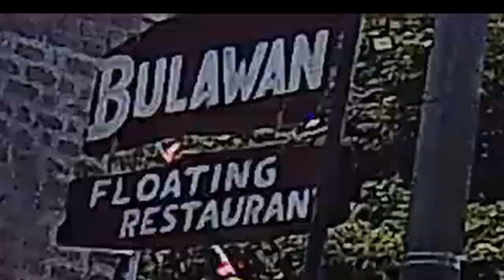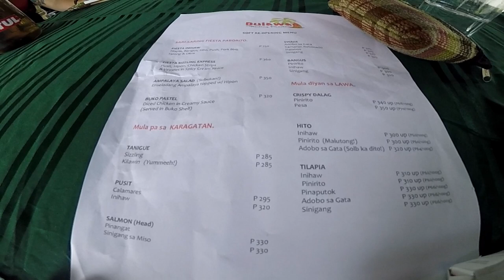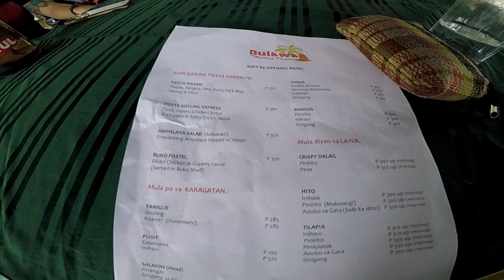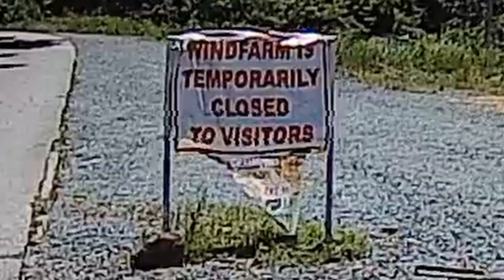Pililla Windmill & Cloud-9 Tour Ride | after ECQ lock-down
Sometimes destinations are impossible to reach, but it’s the journey that counts.

After very long lock-down I’ve got a chance to ride and feel the thrill of the tour with my motorcycle.
Hitting the road and feel the breeze of the wind while watching the wind turbine of the famous Pililla Windmills (even though it’s currently closed due to community quarantine), It’s still satisfying to watch and tour under the sunny mountains, perfect for motovlog content.
It didn’t stop there as I got a chance to climb the famous Cloud-Nine 360 degree view, mesmerizing the clear skies and beauty of the heart of Philippines (Manila) with less pollution and less crowd view from the high mountains of Rizal.

Camera3: GoPro5 black